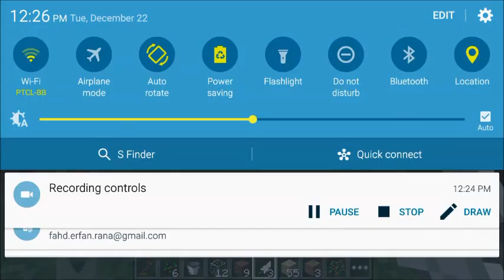Minecraft PE // Survival Games - Interruption Episode!! // #6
This is my first series guys and I'd absolutely love it if you all would leave some suggestions down below in the comments.

CREDITS:
All titles and images created by The Runaway Creeper